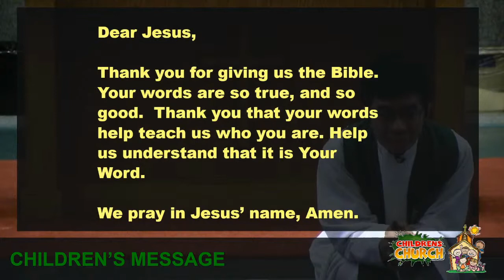2022-01-23 9am - The Word of the Lord (Children's Talk EN)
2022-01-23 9 am (3rd Sunday of Epiphany)
Children's Talk (English)
The Word of the Lord (3:53)
The Rev. Allan Tan